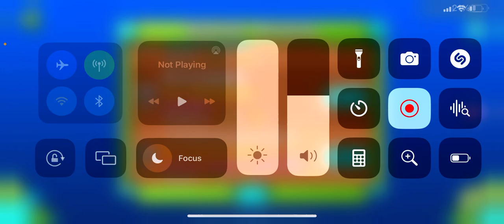I am playing gd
Yep, you heard the title right this is Geometry Dash.